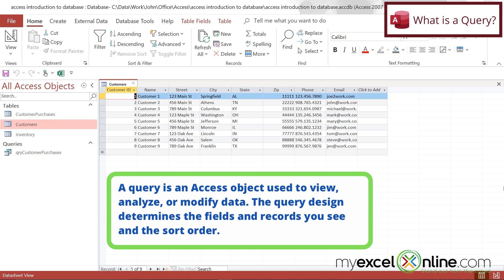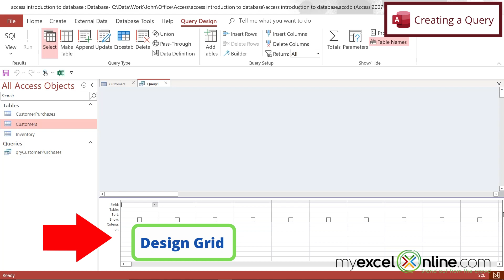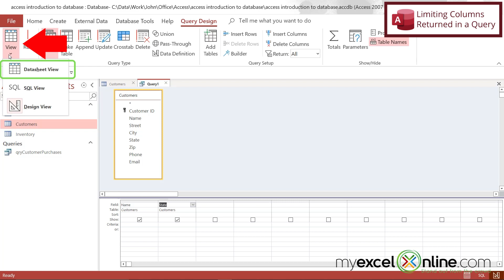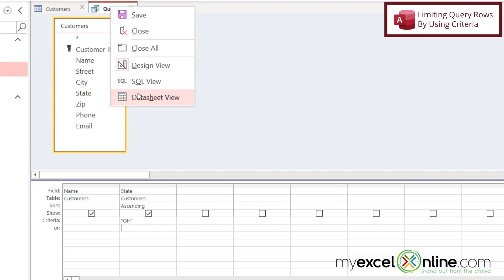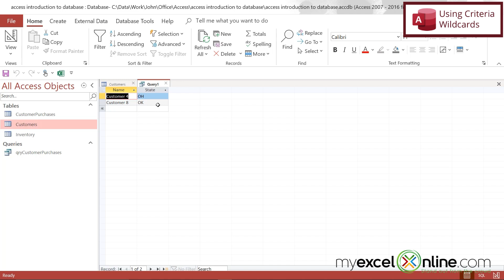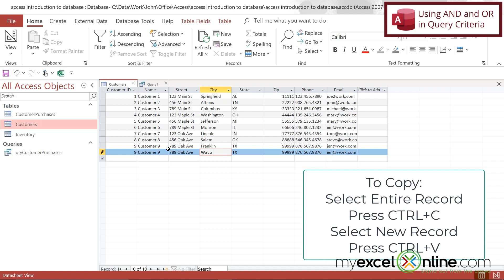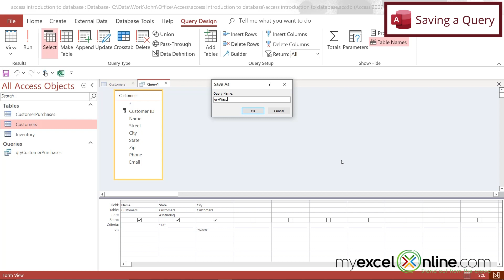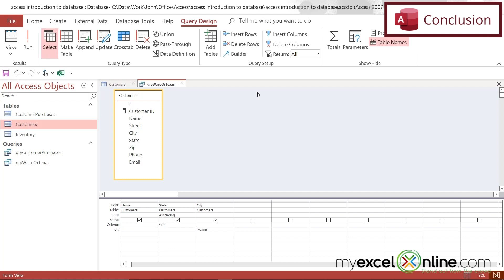How to Create a Simple Query in Microsoft Access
Watch this video to learn how to create a simple query in Microsoft Access. We will start by defining what a Microsoft Access query is. Then we will cover the basics of how to create a SELECT query in Microsoft Access including limiting the columns and rows that are returned in the query results, using criteria wildcards to search for part of a field in a query, and using the AND as well as the OR operators in the query criteria. We will also cover saving a query and reviewing how data changes in a simple query is also data changed in the underlying Microsoft Access table. By the end of this video, you should be able to create a simple query in Microsoft Access.

⌚ Time Stamps:
00:00 - Introduction to How to Create a Simple Query in Microsoft Access
00:25 - What is a Microsoft Access Query?
01:44 - Creating a Microsoft Access Query
03:51- Limiting Columns Returned in a simple Query
05:12 - Limiting Query Rows By Using Criteria
07:51 - Using Criteria Wildcards in Query Criteria
09:01 - Using the AND and the OR Operators in Query Criteria
11:58 - Saving a Query in Microsoft Access
12:46 - Data Changes in a Query = Data Changes in a Microsoft Access Table
13:50 - Conclusion for How to Create a Simple Query in Microsoft Access

👨‍🏫 MyExcelOnline Academy Online Excel Courses 👇
1,000 video training tutorials & support covering Formulas, Macros, VBA, Pivot Tables, Power Query, Power Pivot, Power BI, Charts, Financial Modeling, Dashboards, Word, PowerPoint, Outlook, Access, OneNote, Teams & MORE...

101 Most Popular Formulas Paperback on Amazon
101 Ready To Use Macros Paperback on Amazon
101 Best Excel Tips & Tricks Paperback on Amazon

Cheers,

JOHN MICHALOUDIS
Chief Inspirational Officer & Microsoft MVP